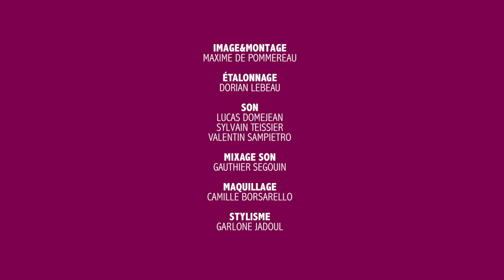Éléphant - Bérengère Krief : la nouvelle meuf ? (Episode 3)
Touché / Coulé, la première web série du groupe Éléphant, découvrez les coulisses de leur studio !
Avec Lisa Wisznia et François Villevieille.
Réalisée par Maxime de Pommereau et Thibault Segouin.
Écrite par Thibault Segouin.
Sony Music et Kidam 2016